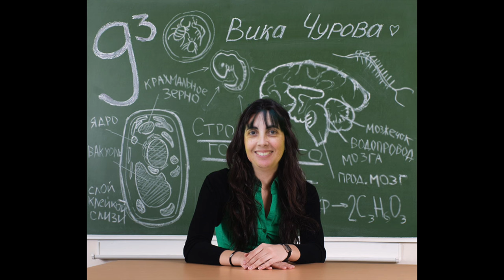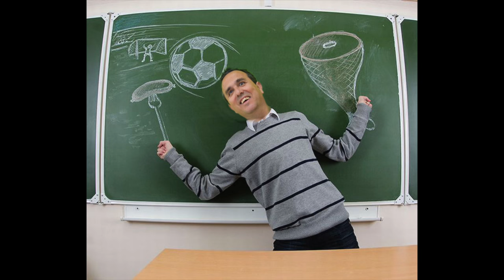Feliz día del Maestro 2016 - CEIP Ntra. Sra. de la Esperanza (Calasparra)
Banda Sonora: Infinity, por Marco Margna